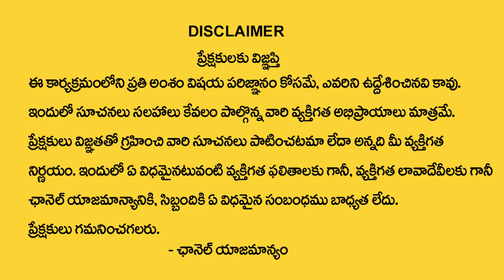Jandhyala Latha : Nakshatra Phalalu 2023 | Mula Nakshatra(Dhanu Rasi ) Characteristics |M Qube